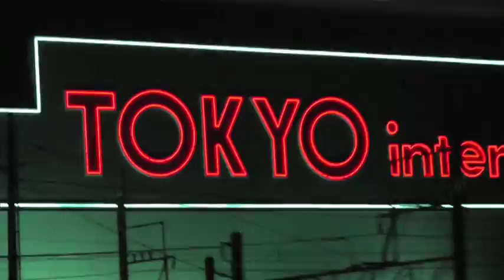Onda Vaga en el Konex / En Casa No Me Quedo (Cap 7)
Onda Vaga y sus recitales en el Konex + gira por Japón. MIRATE! en CIUDAD ABIERTA, Programa "En casa no me quedo" conducción Iván Espeche (capítulo 7). Un recorrido por la Ciudad con destacados de la agenda cultural porteña. ESTRENO Jueves 18 de octubre a las 21.30 h. Repite viernes a las 15 y 22 hs., sábados 12 y 20 hs. y los domingos 10 y 16 hs. Twitter Ciudad Abierta BA @CiudadAbiertaBA / Facebook